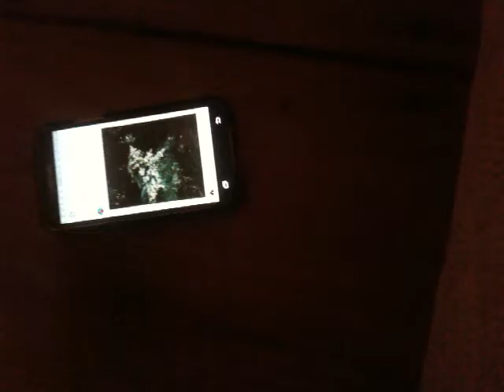my dads phone dies so i can finally go to sleep